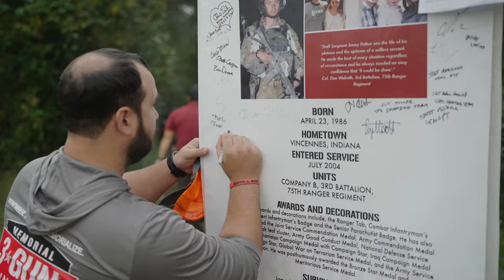6th Annual Memorial 3G Competition Recap by Staccato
Staccato had the honor of supporting the 6th Annual Memorial 3 Gun competition.

The mission of the Memorial 3 Gun event is to remember, honor, and memorialize fallen Special Operations soldiers through the world of competition shooting. Every person who attends as a competitor, attendee, or event volunteer walks away with sense of who each of the Honorees were, what they stood for and the incredible impact they had on those around them.

All proceeds go directly to the families of the fallen soldiers who are being honored.